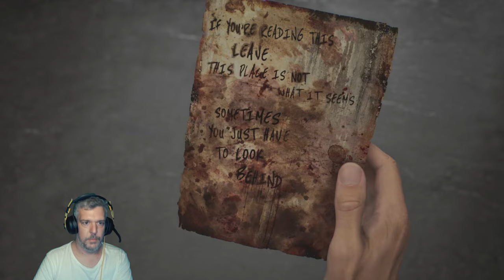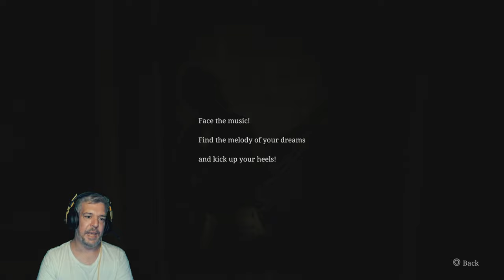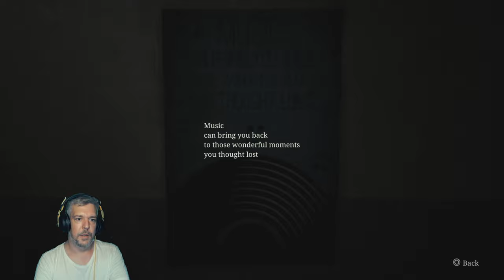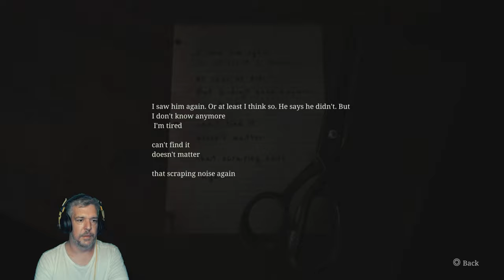Milyen a város 2024-ben? - Silent Hill 2 Remake Végigjátszás magyar felirattal 1. rész